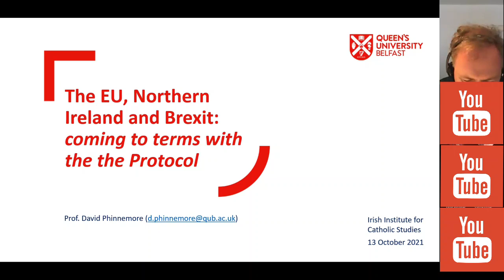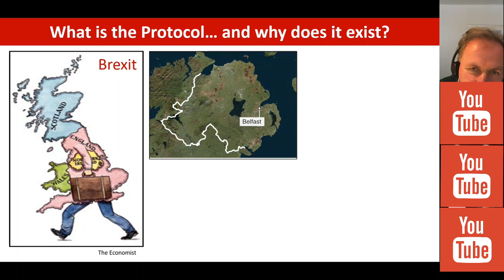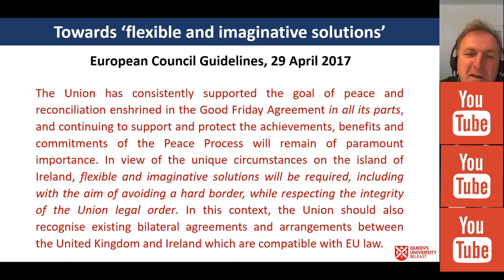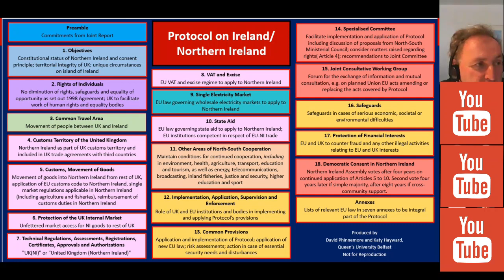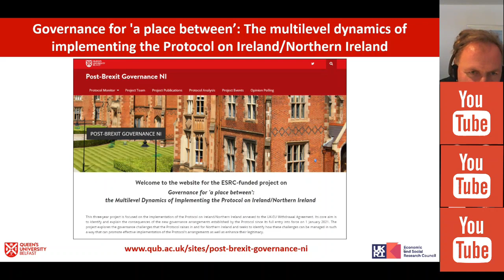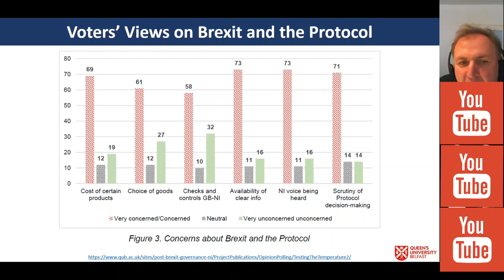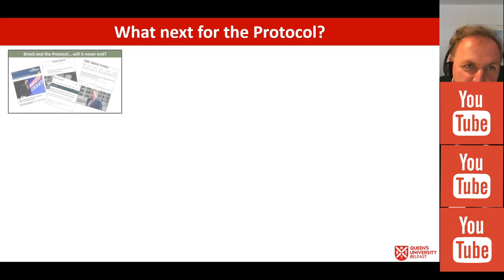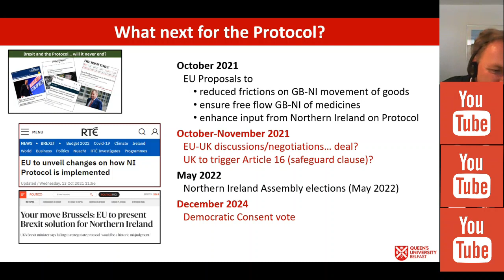Prof David Phinnemore, 'The EU, Northern Ireland, & Brexit: coming to terms with the Protocol'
Professor David Phinnemore, Queen's University Belfast, 'The EU, Northern Ireland, & Brexit: coming to terms with the Protocol'